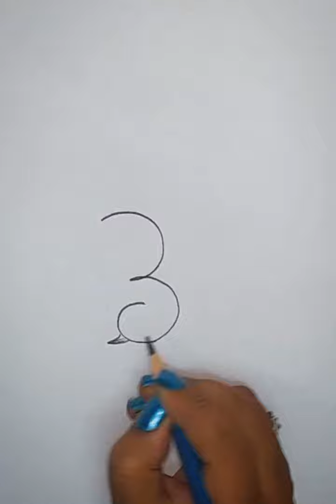learn how to draw easy and simple monkey in 2 minutes from number 3 step by step tutorial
Hello Everyone
this is my new video of monkey from number three
in this YouTube channel you will find more videos like this you can able to learn how to draw simple and easy things from easiest method.